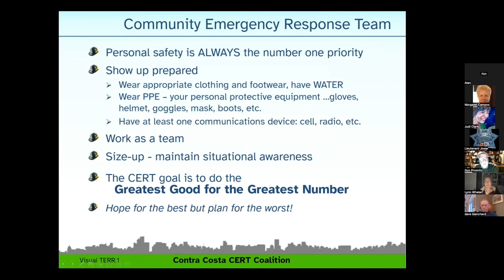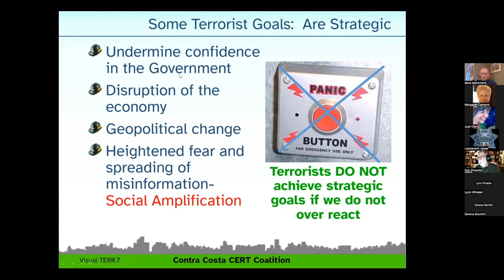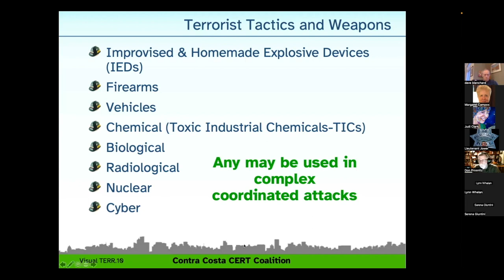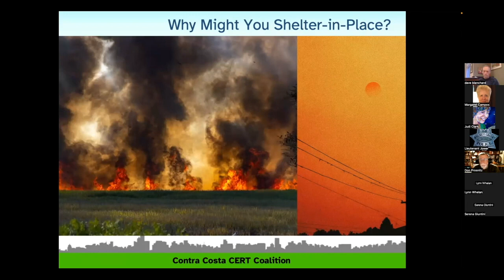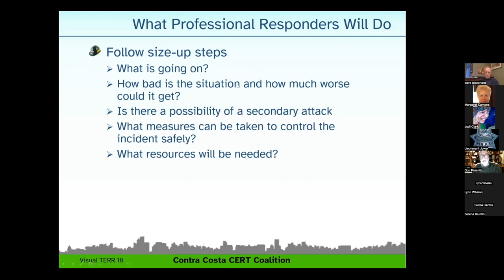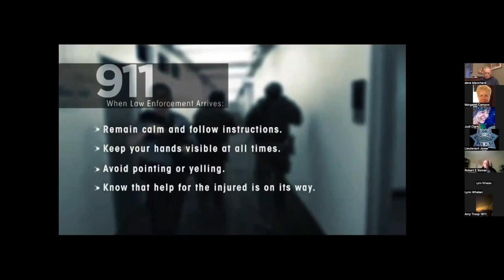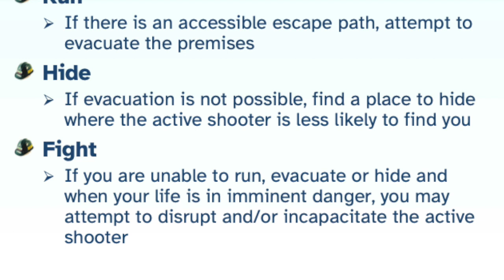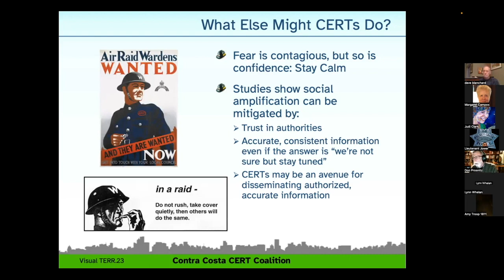Terrorism and CERT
March 14, 2023 Training of CERT Unit 8 Terrorism